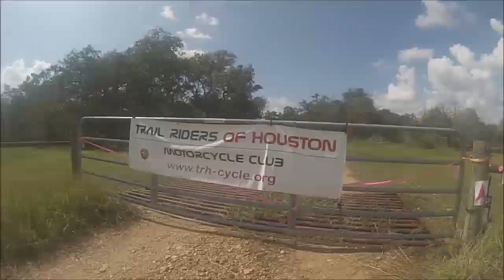Brunes Mills 2017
Brunes Mills Enduro September 2017. First Enduro of Fall 2017.